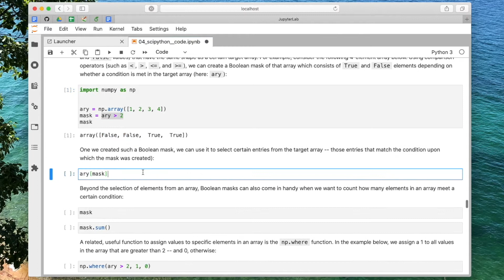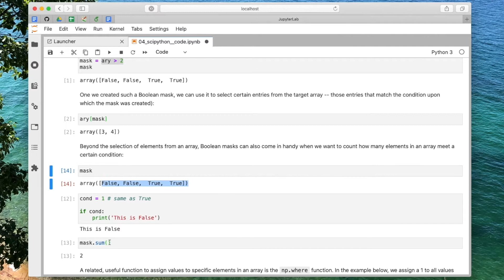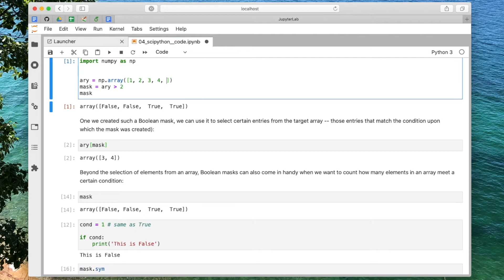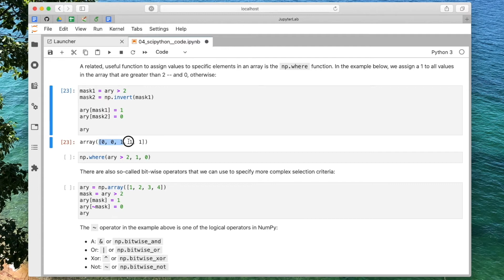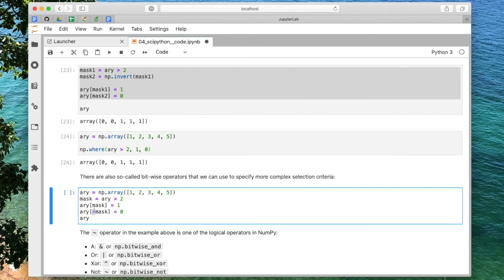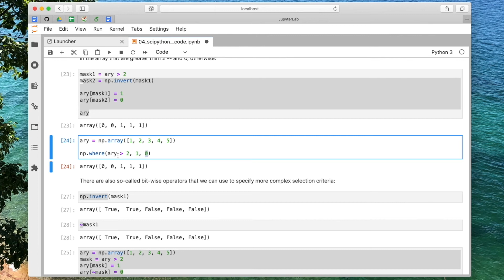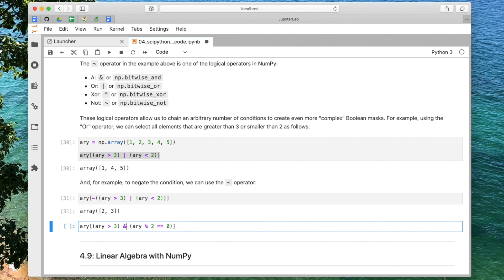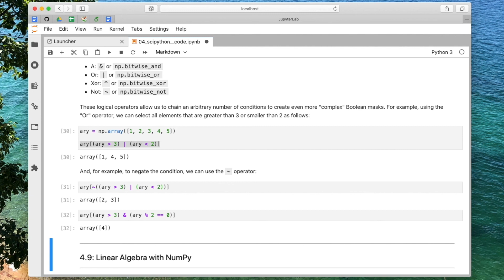4.8 NumPy Comparison Operators and Masks (L04: Scientific Computing in Python)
Using comparison operators and selection masks goes hand in hand with fancy indexing in NumPy. This video explains how we can select relevant data conveniently.

This video is part of my Introduction of Machine Learning course.